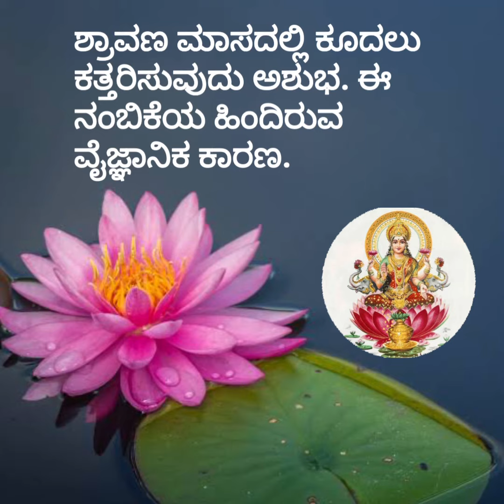ಶ್ರಾವಣ ಮಾಸದಲ್ಲಿ ಆಚರಿಸುವ ಕೆಲವು ನಂಬಿಕೆಗಳ ಹಿಂದಿರುವ ವೈಜ್ಞಾನಿಕ ಕಾರಣಗಳು.Scientific reasons behind Shravana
ಶ್ರಾವಣ ಮಾಸದಲ್ಲಿ ಆಚರಿಸುವ ಕೆಲವು ನಂಬಿಕೆಗಳ ಹಿಂದಿರುವ ವೈಜ್ಞಾನಿಕ ಕಾರಣಗಳು.
ಶ್ರಾವಣ ಮಾಸದಲ್ಲಿ ಆಚರಿಸುವ
ಉಪವಾಸ. ಈ ನಂಬಿಕೆಯ
ಹಿಂದಿರುವ ವೈಜ್ಞಾನಿಕ ಕಾರಣ.

ಶ್ರಾವಣ ಮಾಸ ಬರುವ ಮುಂಚೆ
ಮನೆ ಸ್ವಚ್ಛಗೊಳಿಸುವುದು. ಈ
ನಂಬಿಕೆಯ ಹಿಂದಿರುವ
ವೈಜ್ಞಾನಿಕ ಕಾರಣ.

ಶ್ರಾವಣ ಮಾಸದಲ್ಲಿ ಕೂದಲು
ಕತ್ತರಿಸುವುದು ಅಶುಭ. ಈ
ನಂಬಿಕೆಯ ಹಿಂದಿರುವ
ವೈಜ್ಞಾನಿಕ ಕಾರಣ.

Scientific reasons behind Shravana month.